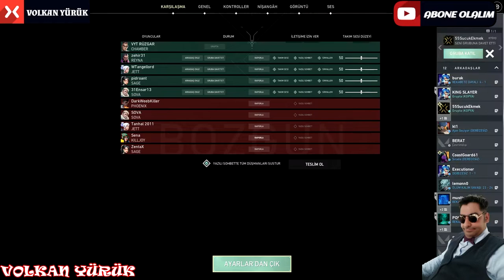VALORANT BELALAR KLASİK OYUNLARIMIZ FİLAN YA,VOLKAN YURUK TEAM VYT KATILMAK İSTEYENLER GELEBİLİR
SEVGİLER SAYGILAR
 OYUNCU VE SUNUCU VOLKAN YÜRÜK
                    CANLI YAYINLAR

VİDEO KONU TEMALARI
*YOUTUBE ÖĞRENME
*MONTAJ VE KURGU
 *SESLENDİRME VE DUBLAJ DERSLERİ
*OYUNCULUK
*KUKLA EĞİTİMİ
*TİYATRO VE SİNEMA OYUNCULUĞU
 *VANTRİLOK DERSLERİ
 *OYUNLAR VE AYARLAMALARI

Vantrilok ,vantrolog,nedir?

SANATSAL BİYOGRAFİ
        2014 Yıl ı itibari ile ‘’VOLKAN ABİ’DEN EĞİTİCİ ÇOCUK ŞARKILARI’’ adı ile bir çocuk albüm ü çıkar tan Volkan YÜRÜK aynı zaman da Türkiye  ’de vantrilok kukla sanat ını ilerletmek ye çalış an ve yaşatan sayı lı sanatcı lardan bir idir.